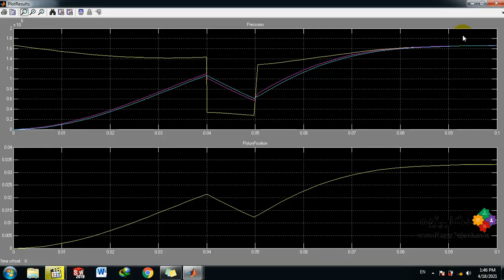Single Hydraulic Cylinder Simulation-MATLAB